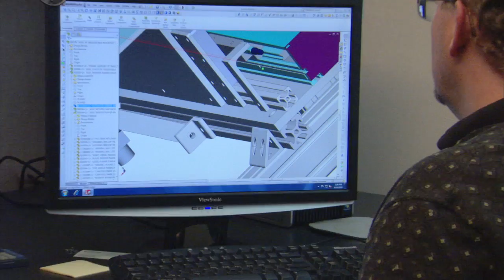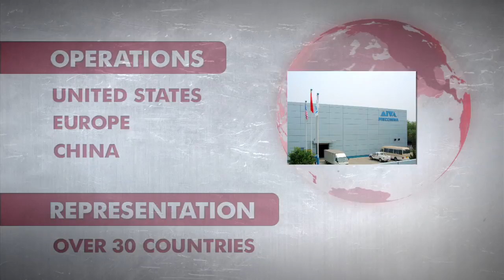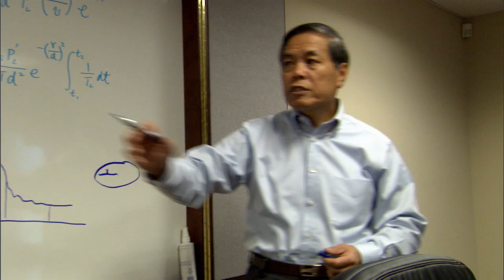Rotary Converting Platform | Preco, LLC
The RCP series of rotary converting systems are independently servo driven and modular to allow the most flexibility for registered web converting. The system is made up of electronically geared rotary cutting stations and spindles that can be used as unwinds or rewinds.

00:00 - 00:32 Intro
00:32 - 00:48 Rotary Converting Platform
00:48 - 01:11 The Preco Advantage
01:12 - 01:30 Preco's International Presence
01:31 - 02:11 Preco's Commitment
02:12 - 03:42 RCP Uses
03:43 - 04:01 RCP Flashlite Laser
04:02 - 04:26 Hydrogels Application